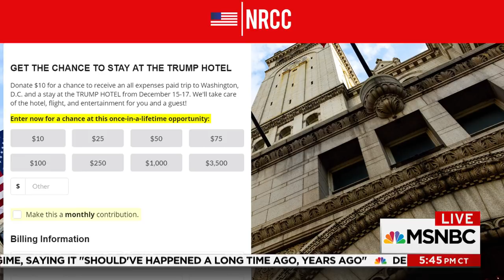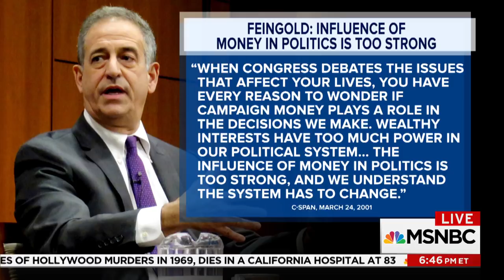Fmr. Sen. Russ Feingold: Donald Trump Is “Obviously Corrupt” | The Beat With Ari Melber | MSNBC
Unprecedented ethics issues are facing Trump. From a GOP Committee holding a donor lottery for a trip to a Trump hotel, to secret events at Mar-A-Lago.  Fmr. Sen. Russ Feingold on why “our government’s for sale under Donald Trump.”